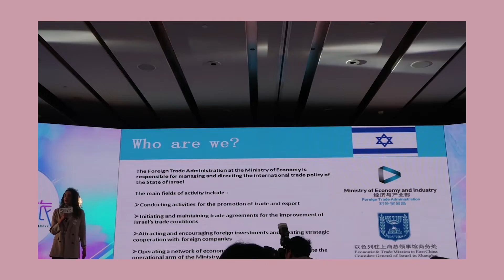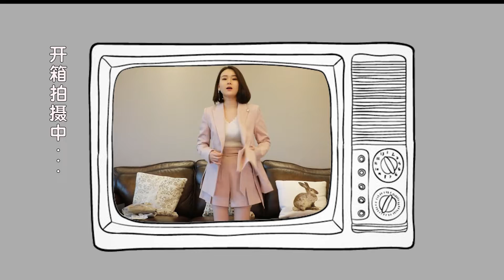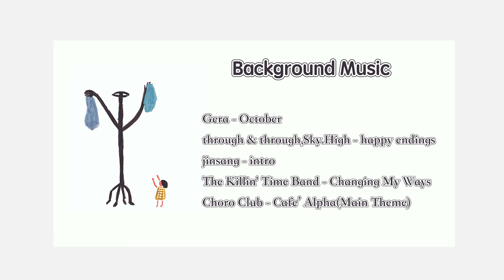Lynne's Weekly Vlog | 阿姨休假 自己做饭吃【Lynne_可可】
❤新浪微博/b站/Youtube：Lynne_可可